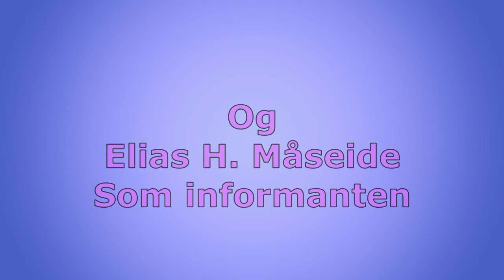Agent Viken 2 kortfilm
Agenten er tilbake i en større situasjon etter 3 år.